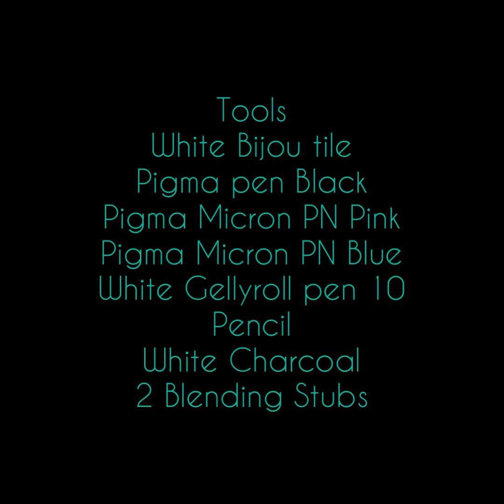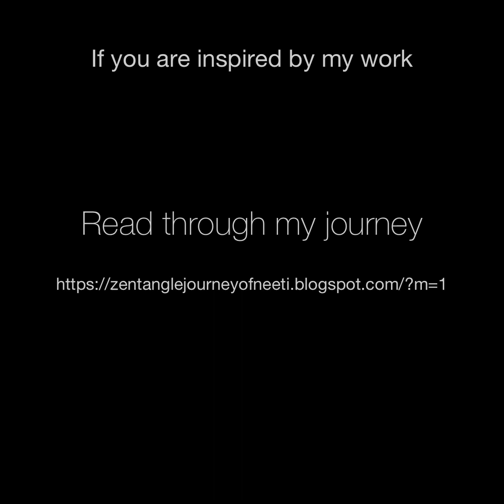Fragment H5 by Zentangle®️ Zentangle inspired art Fragments and Reticula tangles patterns